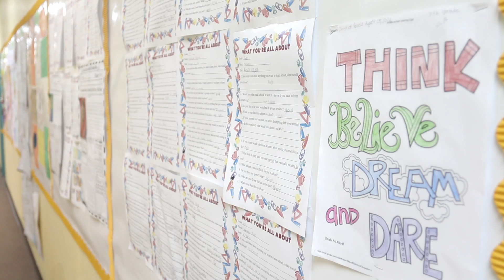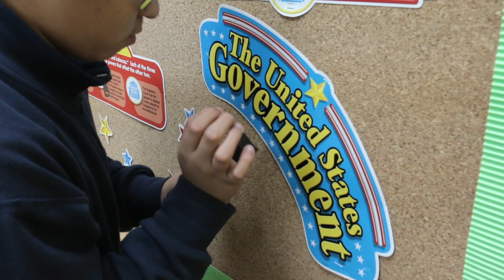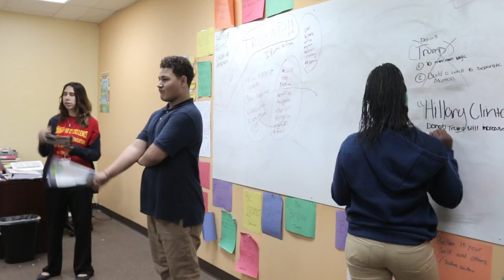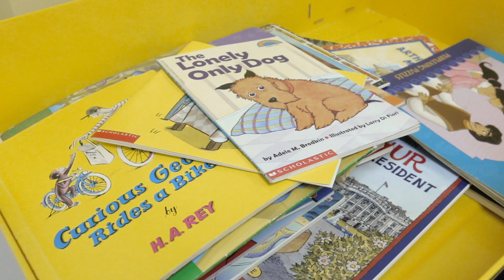South Florida School of Excellence - General & Special Education - Gifted & Autism Center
The First State of Florida's Clinical/Educational School, Independent, Non-Sectarian And Co-Educational School For Grades PK-3 To 12th Grades.